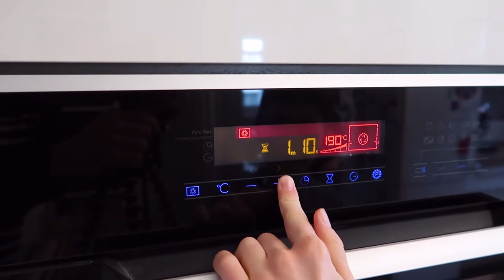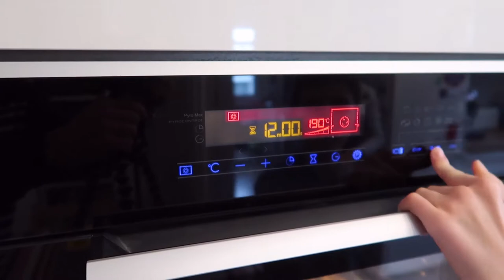Faire des cookies aux flocons d'avoine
Dans cette vidéo, je vais vous apprendre à faire des très bons cookies aux flocons d'avoine en peu de temps. Le recette est très simple et facile à réaliser. Pas besoin d'être un pro de la cuisine pour les faire!